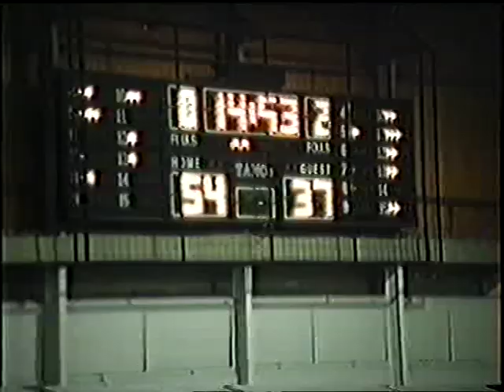VTS 01 4